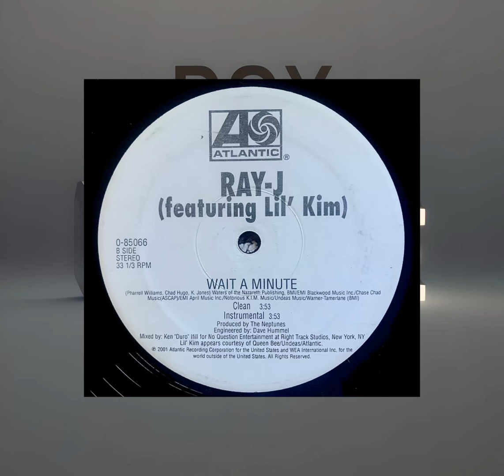Ray J feat Lil’ Kim: Wait a Minute Instrumental